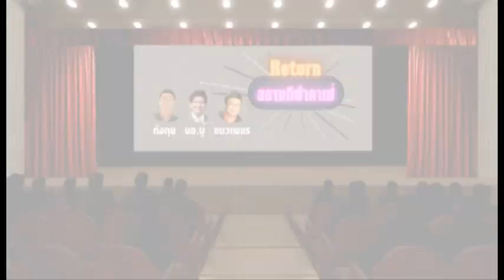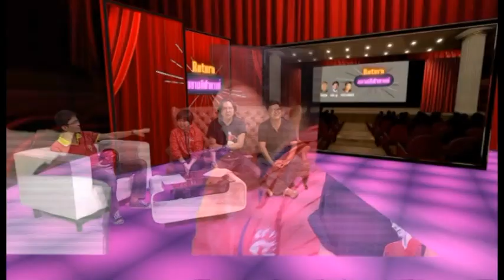สยามกีฬาคาเฟ่ RETURN EP.9 ช่วงที่ 3